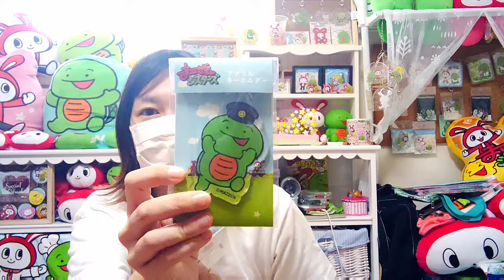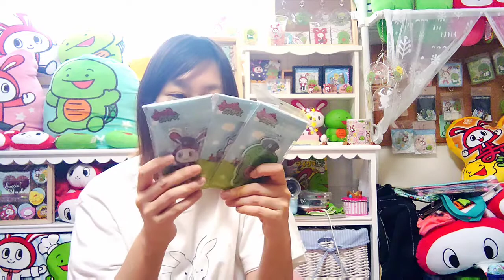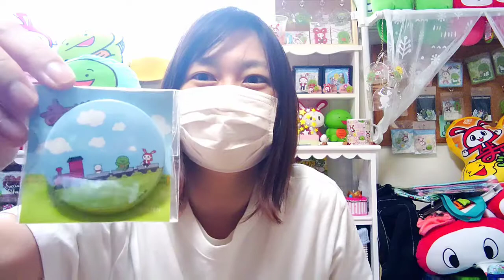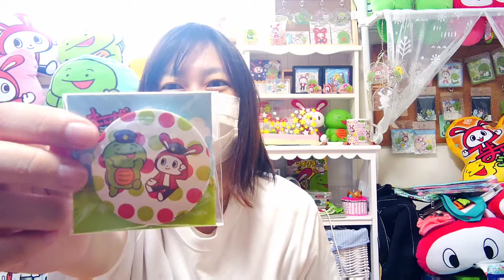くれろぐ23 まいぜんシスターズの東京キャクターストリートコラボのグッズ購入品紹介！【推し活】【オタ活】【グッズ厨】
東京に行くかめちゃくちゃ悩んだけど、通販来てよかったー！
ハンカチ以外がまだ買えますね！